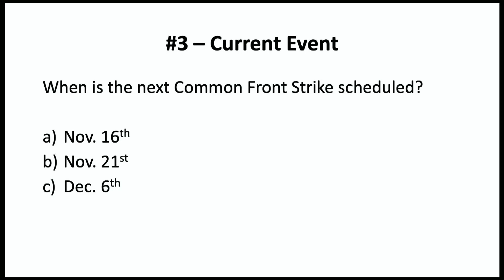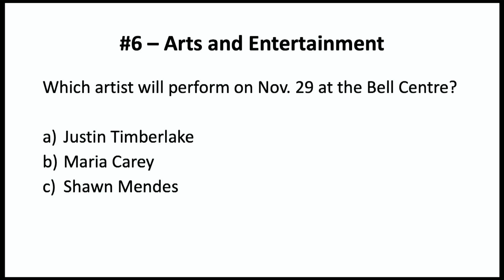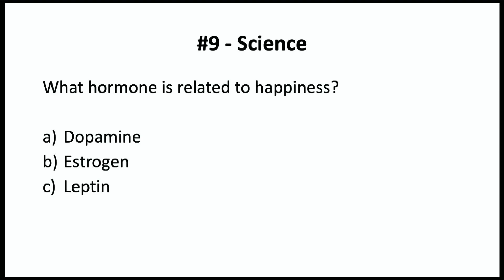November Trivia Quiz